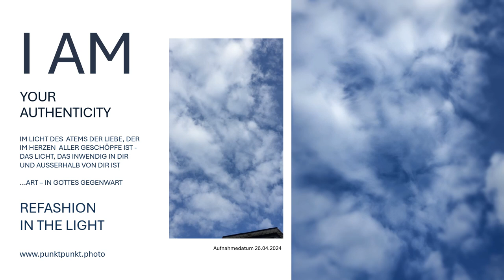Siehe, das Leben ist der Weg zur Liebe & die Liebe ist der Weg im Leben JAHSUA JESUS im Licht sehen